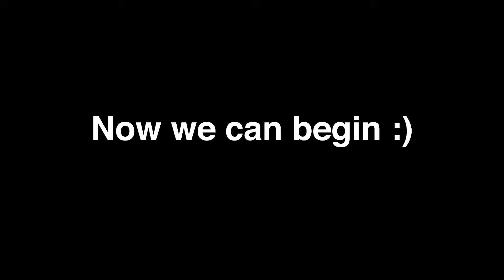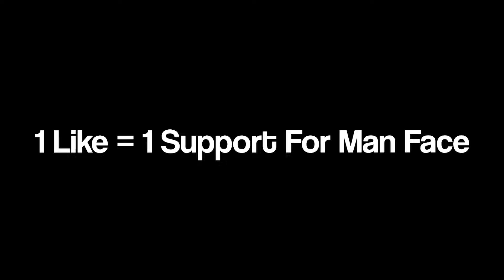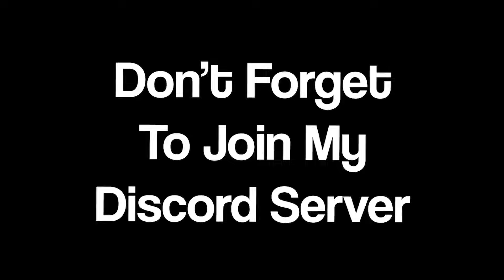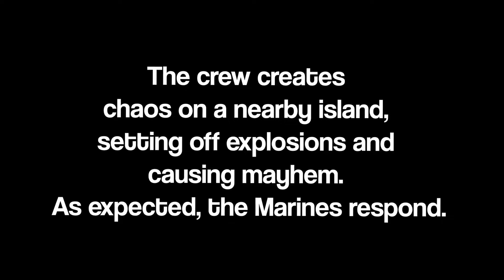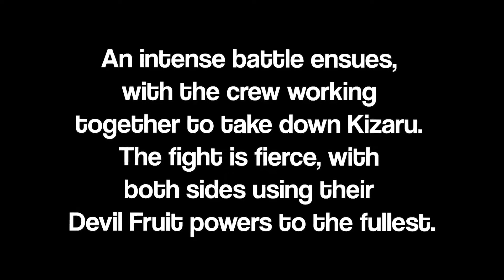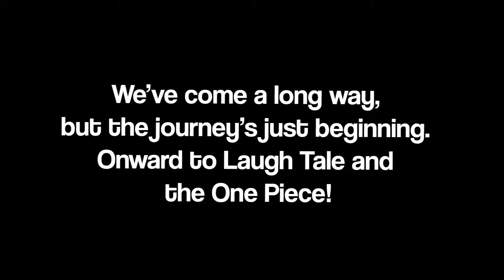ROBLOX Blox Fruits Funniest Moments (MEMES)